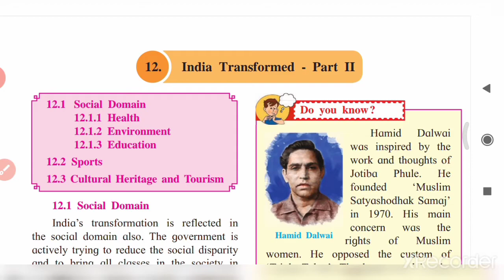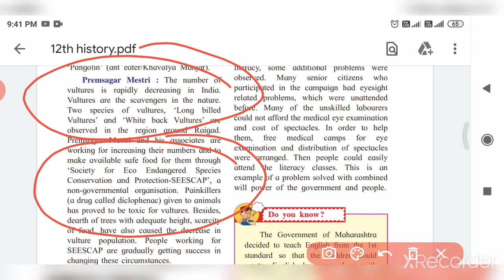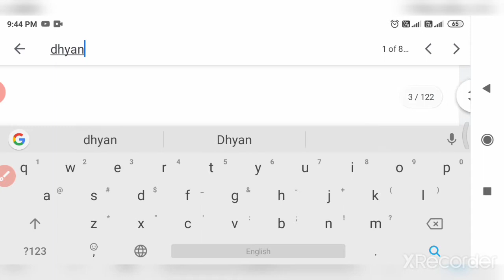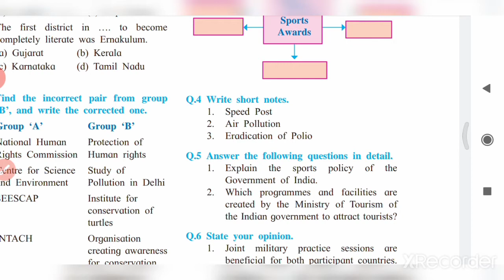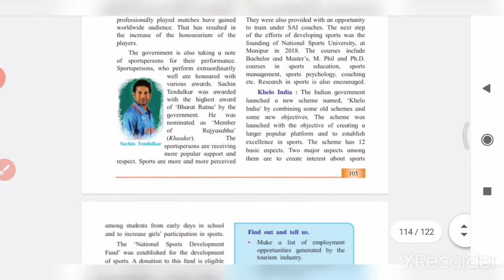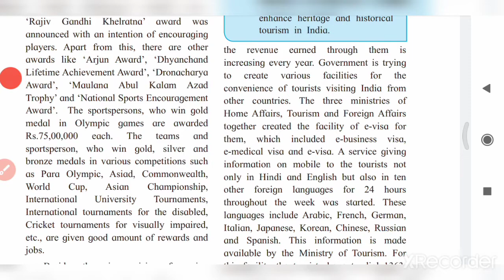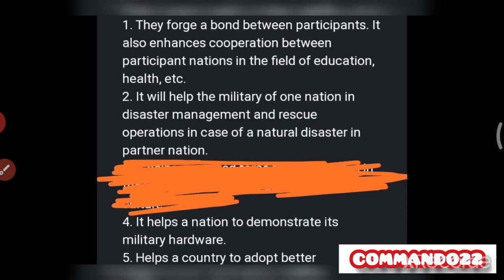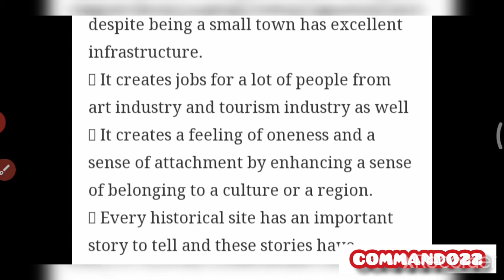Class 12 Chapter 12 India Transformed Part 2 Full Exercise Solved with Correct Answers History HSC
Class 12 Chapter 12India Transformed Part 2 Full Exercise Solved with Correct Answers History HSC